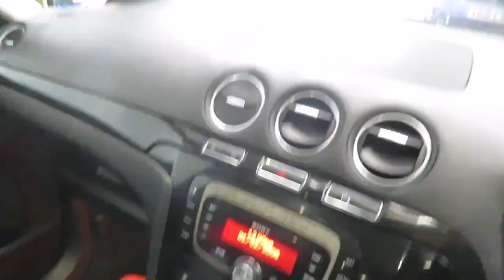Ford S-Max 2.0 TDCi Titanium X Sport Euro 5 5dr